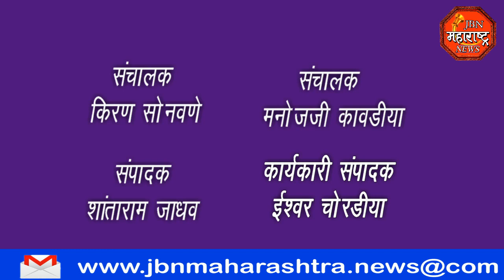jbn maharashtra news jalgaon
युथ एज्युकेशन अंड वेल्फेअर सोसायटी महाराष्ट्र राज्य यांच्यावतीने पोलीस अधिकारी कर्मचारी तसेच होमगार्ड यांचं सन्मानपत्र देऊन सत्कार करण्यात आला jbn maharashtra news jalgaon